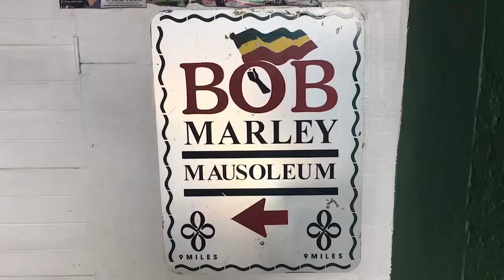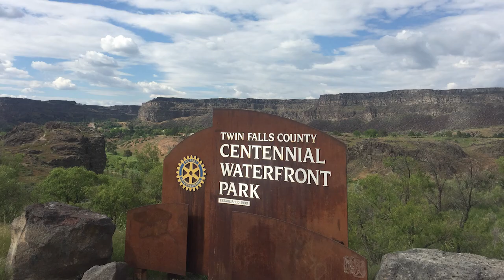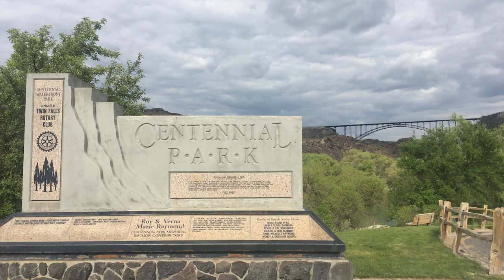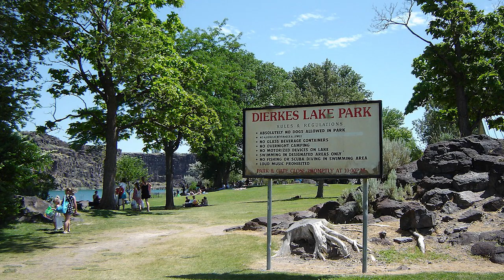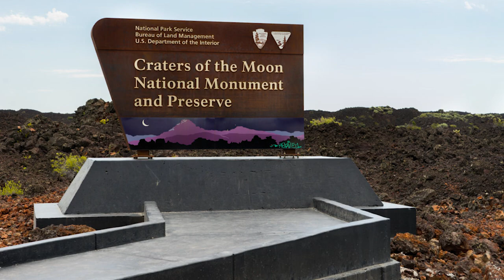10 REASONS PEOPLE LOVE TWIN FALLS IDAHO USA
This video will provide 10 REASONS WHY PEOPLE LOVE TWIN FALLS IDAHO USA. These are not ALL the reasons why people love Twin Falls and if you have a reason why you love Twin Falls, put it in the comment section and I will make another video.

1. Shoshone Falls
2. Snake River Canyon Rim Trail
3. Centennial Waterfront Park
4. Rock Creek
5. The Herrett Center for Arts and Science
6. Sawtooth National Forest
7. Dierkes Lake
8. Canyon Springs Golf Course
9. Craters of the Moon National Monument
10. Harmon Park

Twin Falls is a city in southern Idaho. It’s known as a gateway to Snake River Canyon, which lies just to the north. At the canyon’s eastern end, Shoshone Falls cascades over a broad series of rocks. Trails along the canyon rim lead to the towering Perrine Bridge, which offers panoramic views and is a popular launching point for BASE jumpers. At the town’s northern edge, Perrine Coulee Falls tumbles over a cliff.